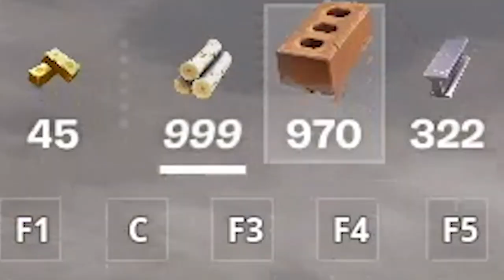Sekretnie SCHOWAŁEM SIĘ Na Customie Dla 100 LODOWYCH Skinów w Fortnite